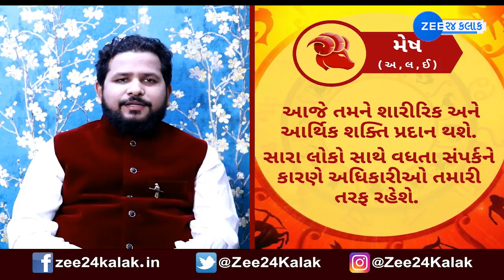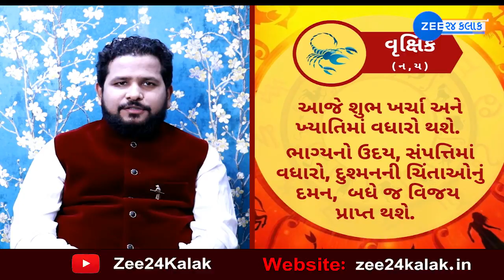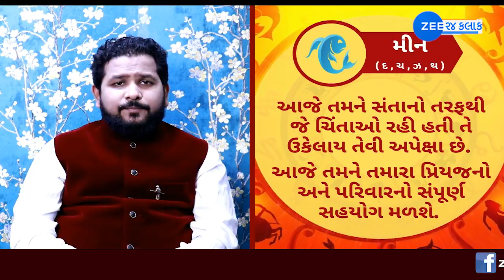રાશિફળ 2021: Rashifal 2021 in Gujarati | Today Horoscope 2021 | 03 August 2021 | Daily Horoscope